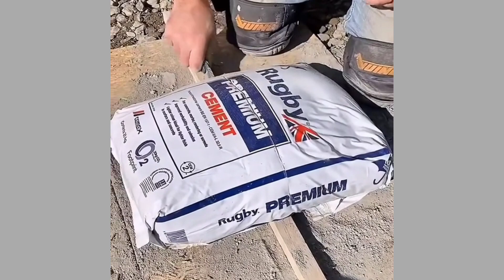incredible satisfying calm and relax video that making new feeling / Skills, ideas and good things